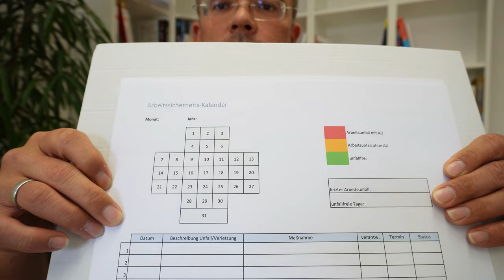Shopfloor Management Board | Visualisieren Sie für echtes Verständnis!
In diesem Video dreht sich alles um die Visualisierung von Shopfloor Management. Erfahren Sie, wie Sie mit Hilfe von Shopfloor Tafeln und anderen visuellen Hilfsmitteln die Kommunikation, Transparenz und Effizienz Ihrer Prozesse verbessern können. Ich zeige Ihnen anhand von zwei Beispielen die Vorteile einer klaren und ansprechenden Visualisierung für Ihr Shopfloor Management.

🚩 ▬ Inhaltsübersicht ▬▬▬▬▬▬▬▬▬▬▬▬ 🚩
00:00 Start
01:24 Shopfloor-Tafel / Shopfloor Board
01:51 Ort der Shopfloor Tafel
03:00 Informationen auf der Shopfloor Tafel
04:40 Ziele / Hauptbereiche
06:18 Beispiel: Arbeitssicherheit
07:33 Beispiel: Nacharbeiten